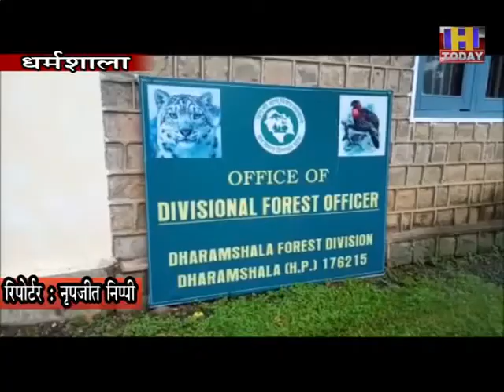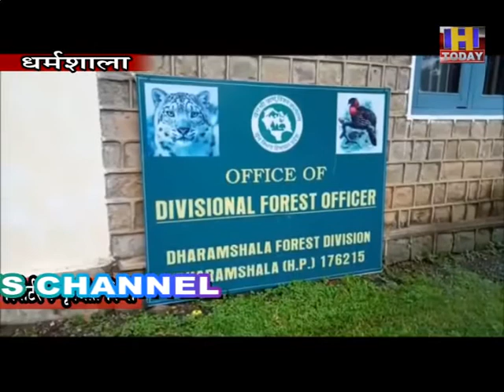dharamshala forest धर्मशाला वन मंडल रोपेगा एक लाख पौधे वार्ड पंचों को वितरित किए जाएंगे 51 पौधे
बरसात के दौरान वन मंडल धर्मशाला द्वारा 1 लाख पौधों का रोपण किया जाएगा। वहीं प्रदेश स्टेटहुड डे के 50 वर्ष पूर्ण होने के उपलक्ष्य में वन विभाग ने वार्ड सदस्यों को भी 51-51 पौधे वितरित करने का निर्णय लिया है। बरसात के दौरान हर वर्ष पौधारोपण किया जाता है, जिसको लेकर वन विभाग ने तैयारियां पूर्ण कर ली हैं। डीएफओ धर्मशाला डा. संजीव शर्मा ने बताया कि वन मंडल धर्मशाला के अंतर्गत बरसात के दौरान एक लाख पौधे रोपित किए जाएंगे। धर्मशाला वन मंडल के तहत आते 5 वन परिक्षेत्रों के 85.5 हेक्टेयर एरिया में यह पौधोरापण किया जाएगा।